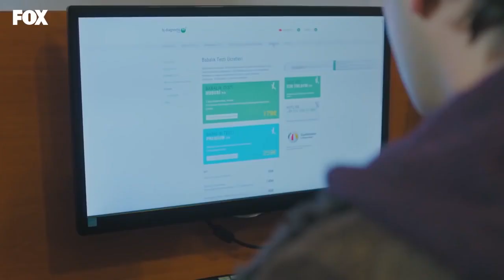مسلسل حكايتنا الحلقة 25 - أحمد وحكمت في الانترنت كافيه